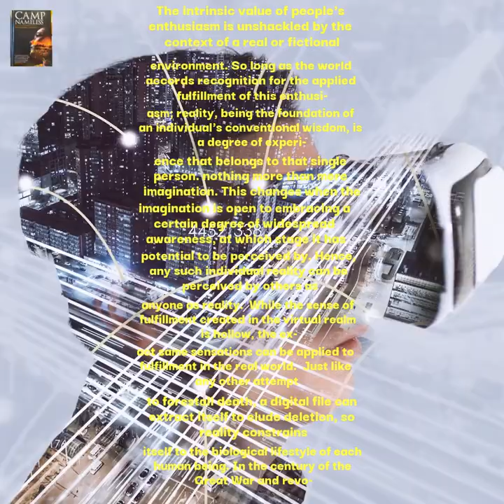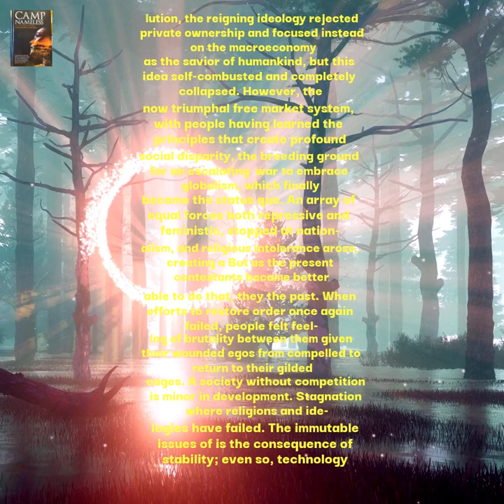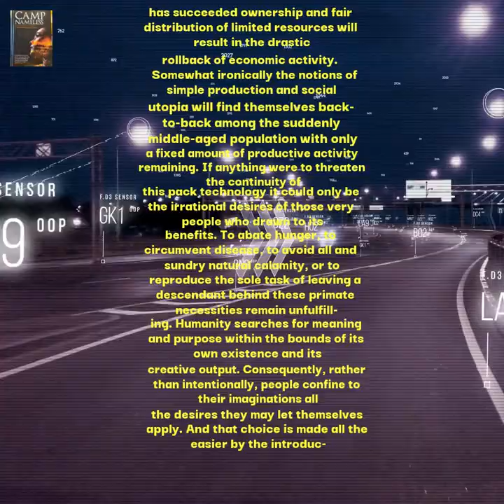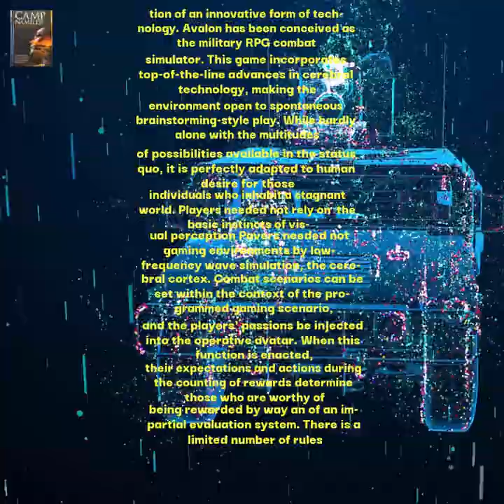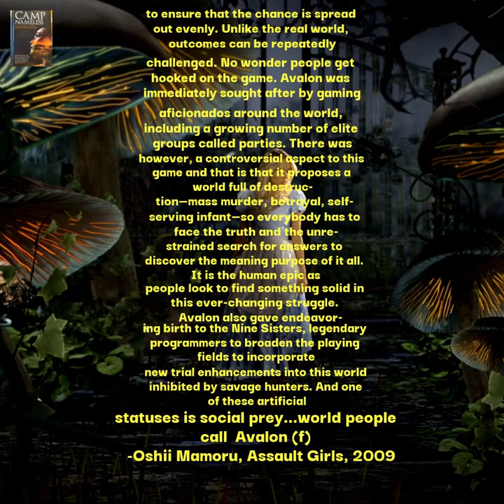🇯🇵 Oshii Mamoru's Assault Girls, 2009 (17Oct2021) Japan